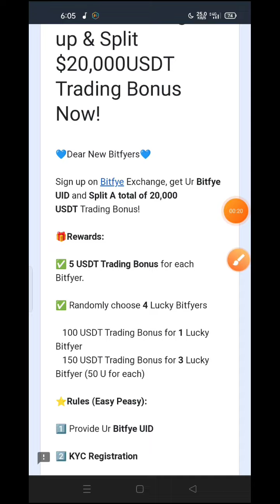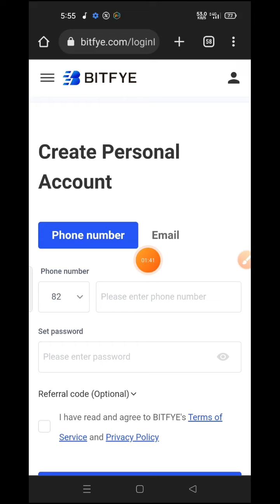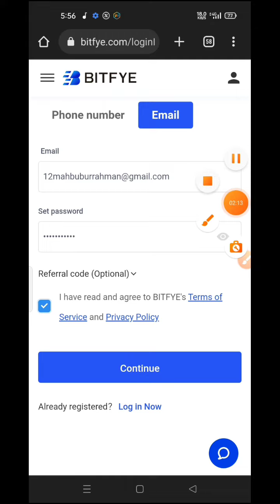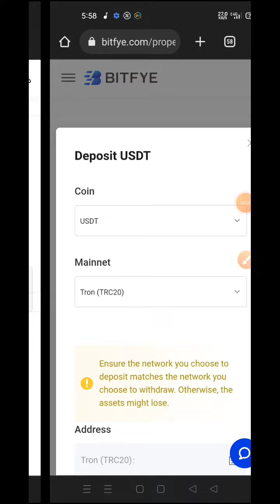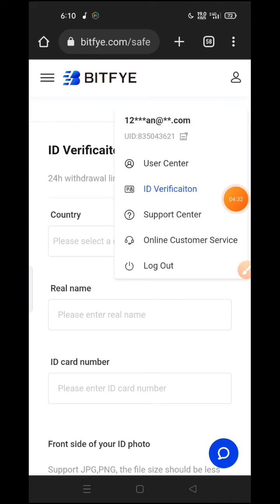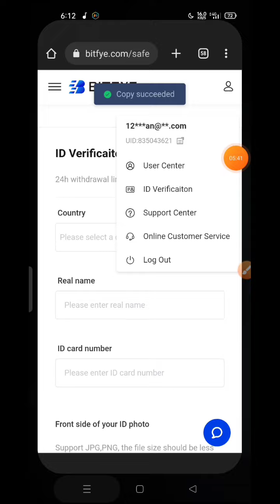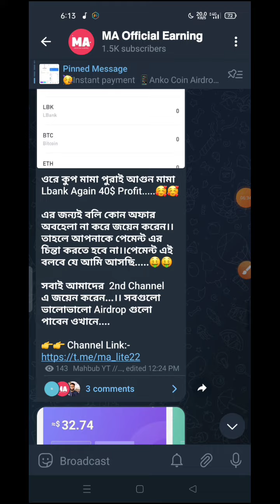5$ Instant Payment Bitfye Withdrawal ।। Bitfye Exchange ।। Instant Payment Airdrop। Crypto Loot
5$ Instant Payment Bitfye Withdrawal ।। Bitfye Exchange ।। Instant Payment Airdrop। Crypto Loot

Today our topic is New Exchange airdrop For all user qchain wallet | kucoin। kucoin exchange। kucoin payment proof। kucoin margin bonus।

assure wallet airdrop, assure wallet offer,assure wallet,assure wallet airdrop  instant payment, assure wallet token,assure wallet airdrop earn up to 500$ same twt offer কেউ মিস কইরেন না,